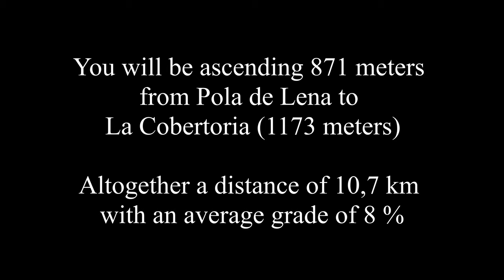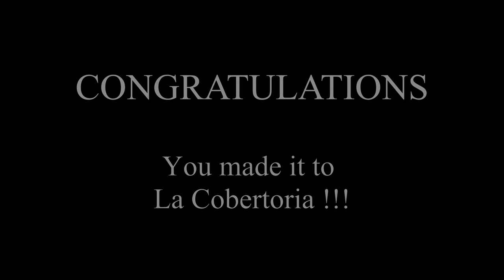La Cobertoria from Pole de Lena (Asturias, Spain) - Indoor Cycling Training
Dive into an immersive indoor cycling experience with our new training app ’Open Road’ for PC. The app lets you take control of the speed of our cycling videos. It is compatible with all ANT+ cycling devices including smart trainers, power meters and speed sensors. Athletes with spinning and exercise bikes without ANT+ compatibility can use the app too and enjoy riding with all the important cycling data displayed during the training session.

About La Cobertoria from Pola de Lena
La Cobertoria is often used by the Vuelta to soften the legs of the peloton. It is a steep and challenging climb. The ride starts in Pola de Lena and follows the same route as our ride up to Alto de Gamoniteiro. In the beginning the route is quite easy, but after a while the road gets steeper with double-digit gradients. Not crazy difficult like nearby Angliru, but difficult. You find shorter segments of 13 percent and a maximum slope of 14 percent. The segment with double-digit gradients lasts for around five kilometers / three miles and end approximately two kilometers from the top. There are few cars on this route, which makes it a very enjoyable ride. You ride through a typical Asturian landscape with green and lush mountains and beautiful yellow flowers blooming.

Do you like our videos? Then learn more about new rides, our training app 'Open Road', and other cycling related activities by give us a ‘like’ or 'follow' on Facebook

Adding music to the ride:
Most cyclists would agree that the ride to Col du Tourmalet is awesome. But when it comes to music opinions are very mixed. This is why we do not add music to our rides. We simply do not want to spoil your ride with music you do not like. But it is quite simple to add it yourself. Open an extra browser tab. Find a site that offers music (Spotify, YouTube, etc…) and pick the music you like and enjoy the ride...